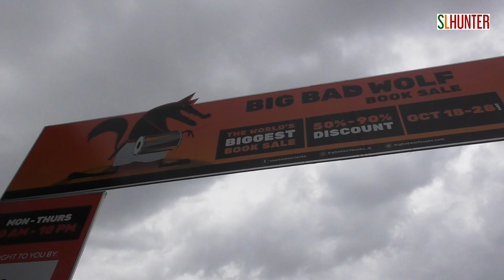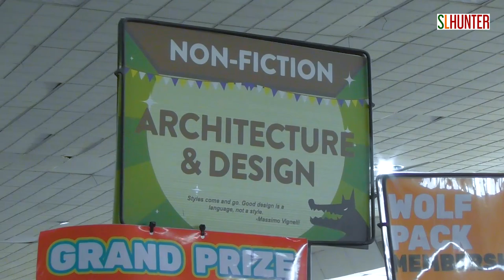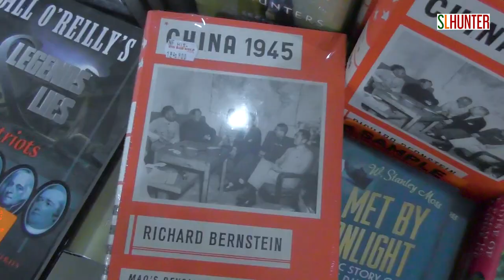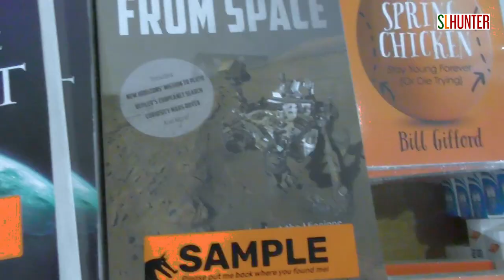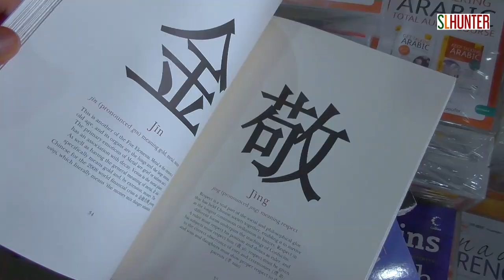Big Bad Wolf Book Fair Sri Lanka 2019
The world's BIGGEST (and MOST affordable) book sale is returning to Colombo 18th- 28th October 2019 at SLECC (Sri Lanka Exhibition & Convention Centre)

The Big Bad Wolf Book Sale is back bigger and better than ever, with 50%-90% discounts on over 1.5 MILLION books across 20,000 high-quality English titles. Find books covering ALL genres including fiction, non-fiction, children’s books, and even rare collector’s titles! What's more, it’s open 10 am - 10 pm Monday - Thursday and 24/7 Friday to Sunday, giving you an AWOOOSOME shopping experience